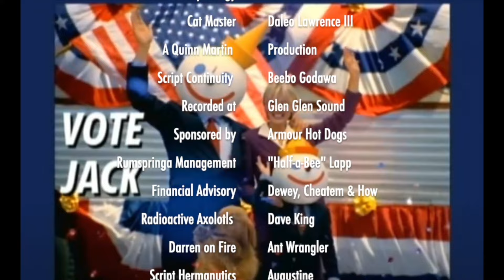Kamala's Fake Southern Accent - Peter Doocy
On a Very Special Episode of the White House Press Briefing Situation Comedy Peter Doocy of Fox News Asks Karine Jean-Pierre, White House Press Secretary, About Kamala Harris' Fake Southern Accent.